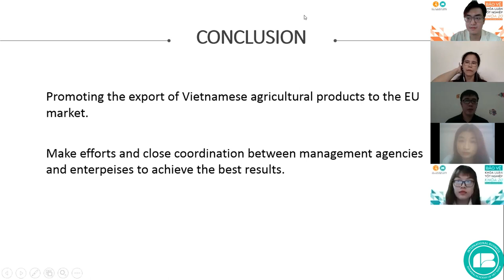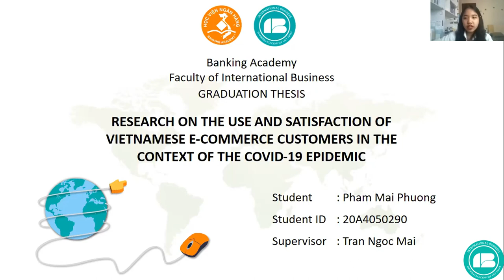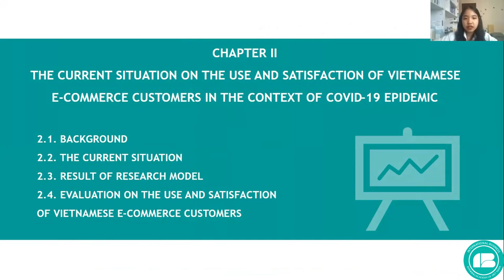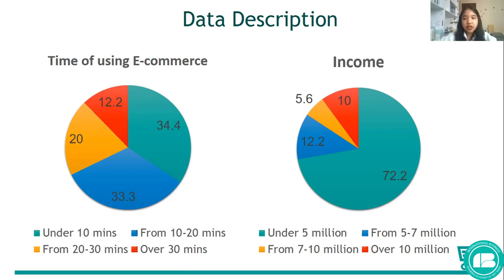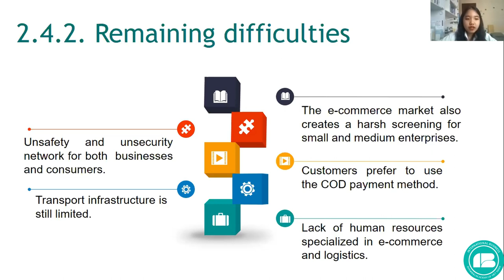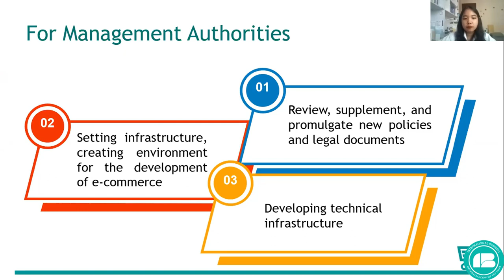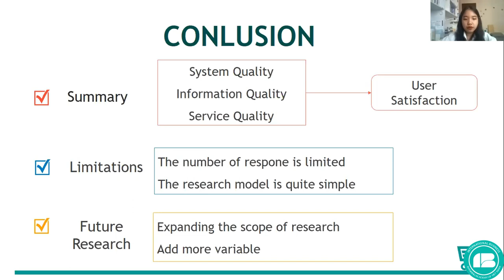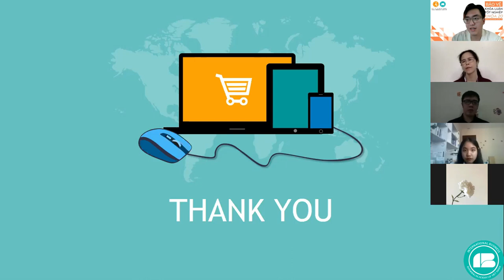Bảo vệ khóa luận bằng tiếng Anh 2020 - 2021: Phạm Mai Phương